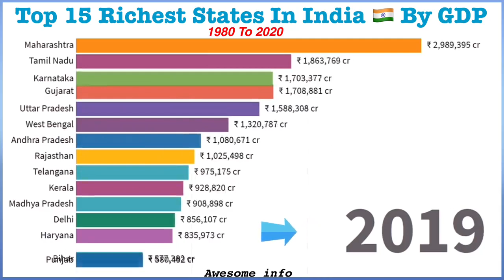Top 15 richest states in India by GDP (1980-2021) ||VideDrive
The economy of India is a middle income developing mixed economy. It is the world's sixth-largest economy by nominal GDP and the third-largest by purchasing power parity (PPP).According to the International Monetary Fund (IMF), on a per capita income basis, India ranked 145th by GDP (nominal) and 122th by GDP (PPP). From independence in 1947 until 1991, successive governments promoted protectionist economic policies, with extensive state intervention and economic regulation. This is characterised as dirigism, in the form of the License Raj.The end of the Cold War and an acute balance of payments crisis in 1991 led to the adoption of a broad economic liberalisation in India. Since the start of the 21st century, annual average GDP growth has been 6% to 7%, and from 2013 to 2018, India was the world's fastest growing major economy, surpassing China. Historically, India was the largest economy in the world for most of the two millennia from the 1st until the 19th century